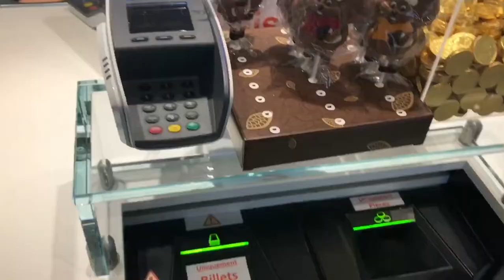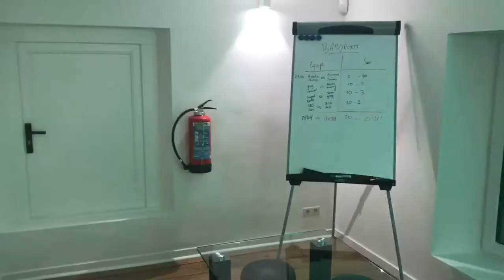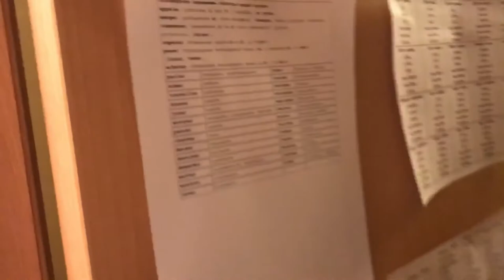РАБОТА В ЕВРОПЕ!/ vlog #1/ Au pair in Belgium/ VLOG/ Бельгия